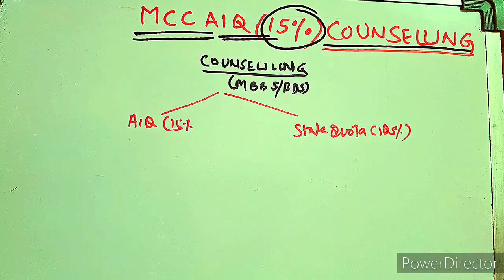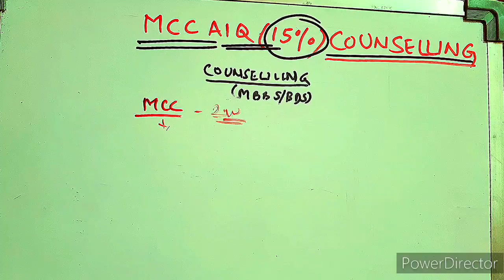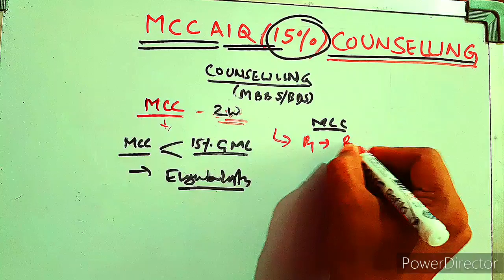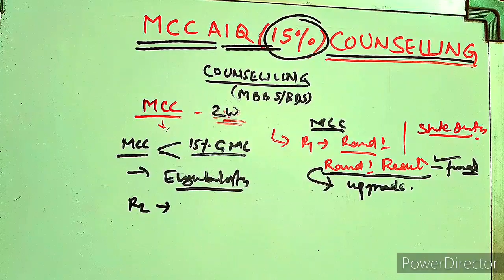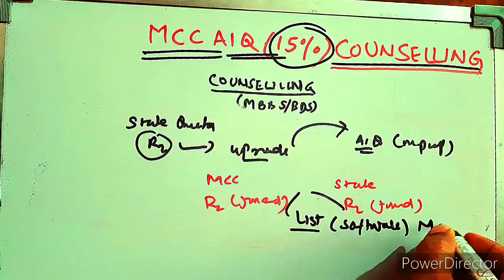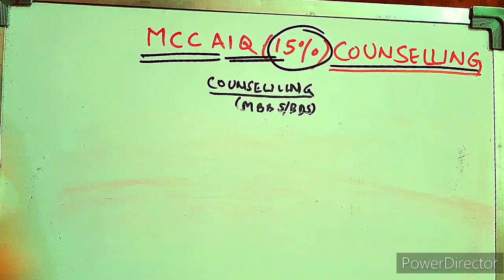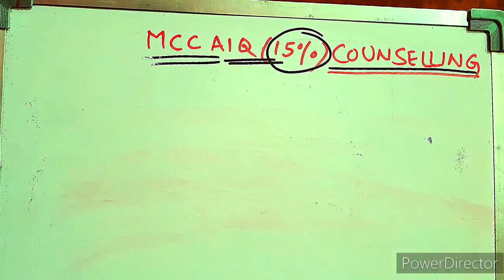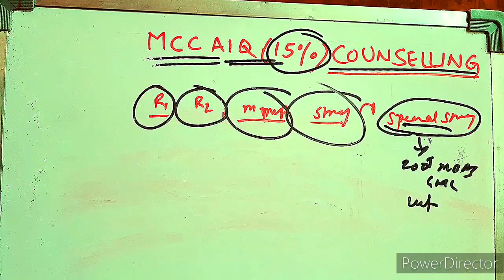MCC AIQ (15%) Counselling Tentative Schedule 🔥🔥| Changes In State Quota & AIQ Counselling 🔥🔥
Hello Friends,

This Video Is reagrading neet UG 2022 Counselling
In This Video I Will Explain About MCC & State Quota Counselling..

nmc aiims2022 aiimscutoff aiimsdelhi aiims_raipur aiims neet2022result meritlist2022 mcc #15%AIQ

Thanks
Maverick Guru